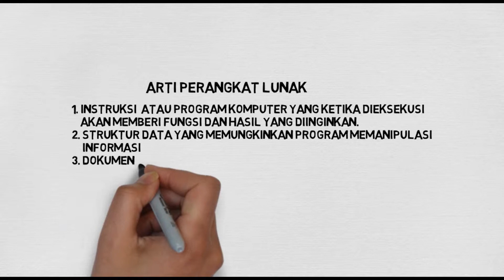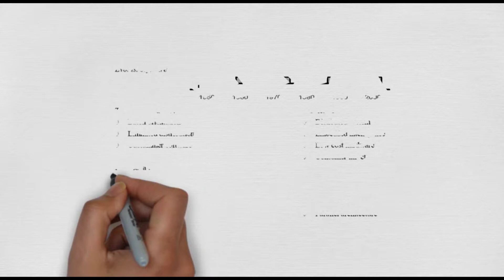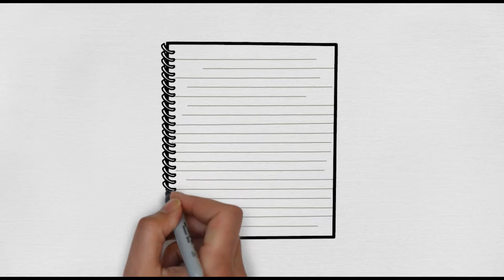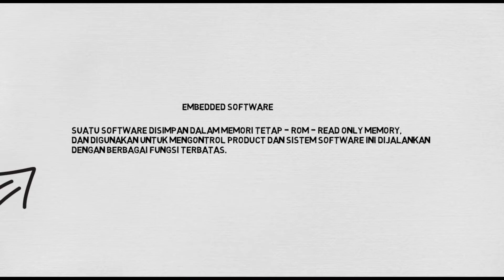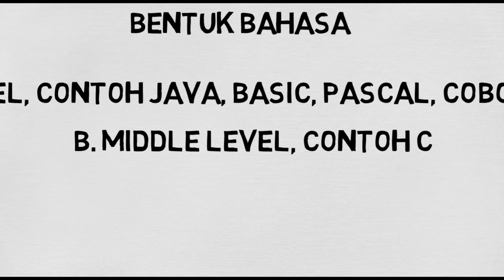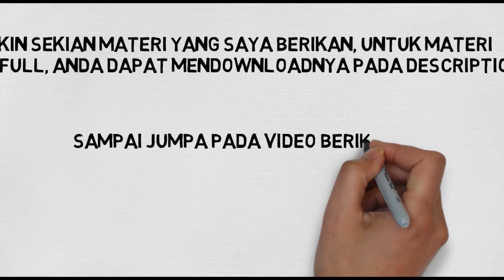[Watch & Learn] Rekayasa Perangkat Lunak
Hallo guys, Video kali ini saya ingin membahas sedikit tentang Rekayasa Perangkat Lunak, dan bagi yang ingin mempelajari lebih banyak materi ini, Kalian Dapat Mendownloadnya di Link bawah